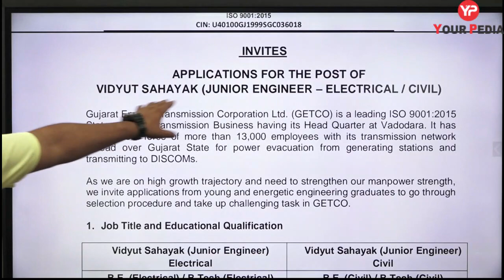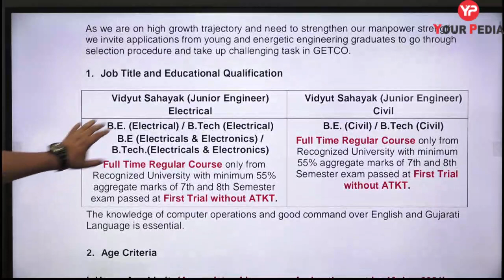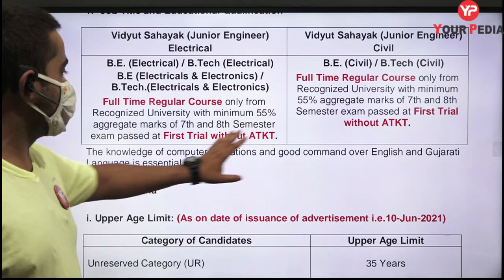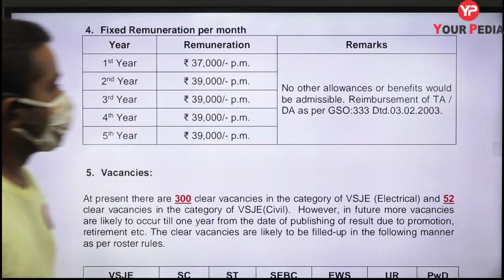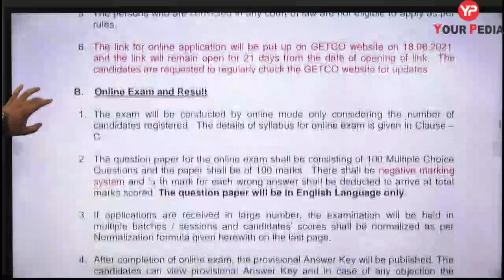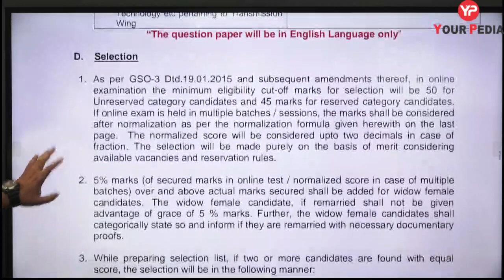Daily 7 Pm Update | 352 Vacancies | GETCO | Junior Engineer | B.E B.Tech Eligible | Pardeep Bhanwala